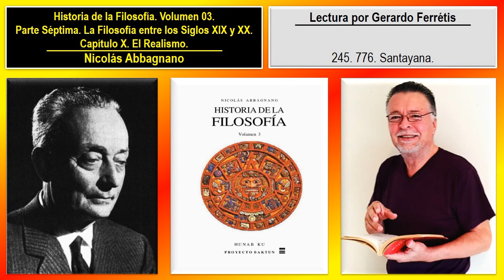Historia de la Filosofía. Volumen 03. 245. 776. Santayana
Historia de la Filosofía. Nicolás Abbagnano. Volumen 03. 245. Parte Séptima. La Filosofía entre los Siglos XIX y XX. Capítulo X. El Realismo. 776. Santayana.